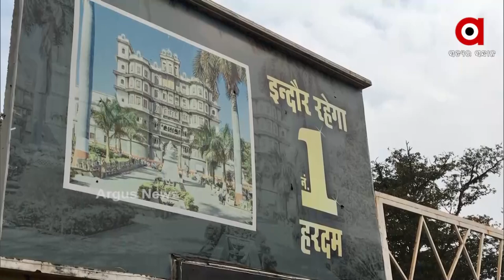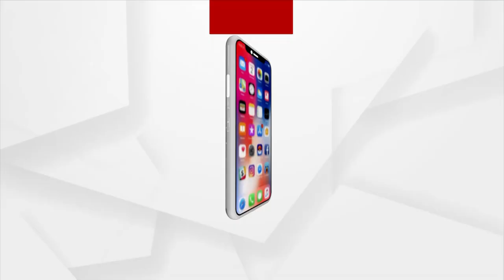ସ୍ବଛ ସହରରେ ପଞ୍ଚମ ସ୍ଥାନରେ ଇନ୍ଦୋର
କେନ୍ଦ୍ର ଗୃହ ଓ ନଗର ବ୍ୟାପାର ମନ୍ତ୍ରଣାଳୟ ଦ୍ବାରା କରାଯାଇଥିବା ବାର୍ଷିକ ସ୍ବଛତା ସର୍ବେକ୍ଷଣରେ କ୍ରମାଗତ ଭାବେ ପଞ୍ଚମ ବର୍ଷ ପାଇଁ ଇନ୍ଦୋର ପରିଷ୍କାର ସହର ଭାବରେ ସ୍ଥାନ ପାଇଛି ।